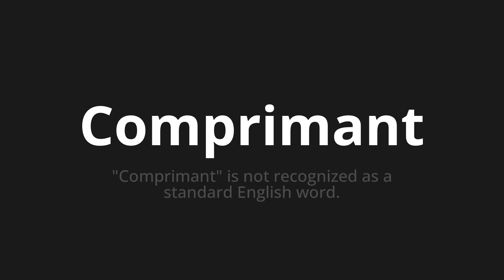How to pronounce Comprimant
Master the Pronunciation of 'Comprimant Which means compressing' - which means : "Compressing" is not recognized as a standard English word. 📝 with @BaguettePronunciation 🎓🗣️ - [Your Guide to French]

Learn to pronounce 'Comprimant' perfectly in French with our easy and engaging tutorial by @BaguettePronunciation! 📖📽️ In this comprehensive video, we provide you with native speaker examples 🗣️👂 and phonetic breakdowns 🎵 to ensure you get the pronunciation just right.

How to say Compressing in French